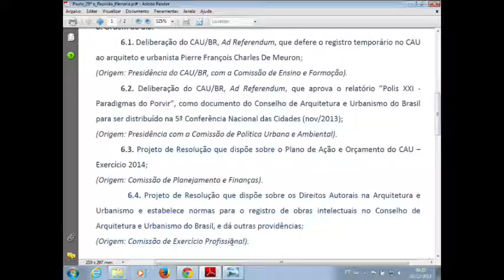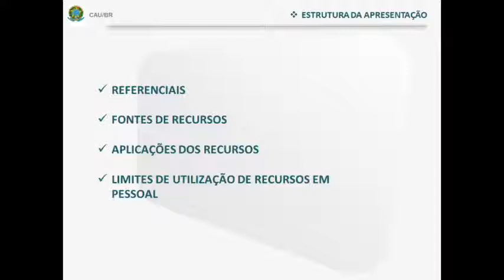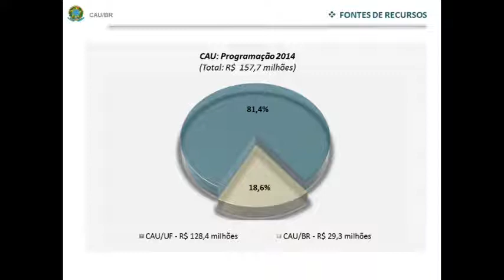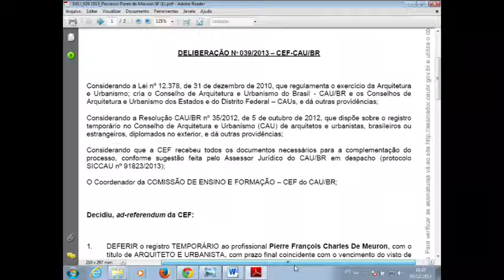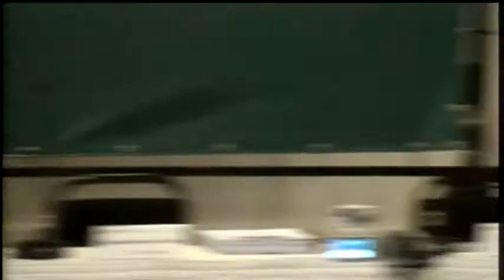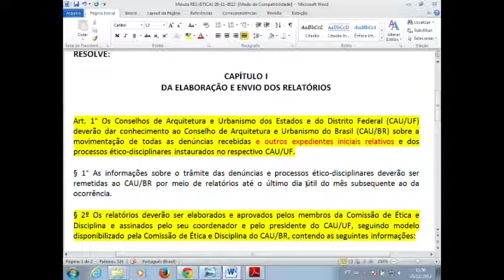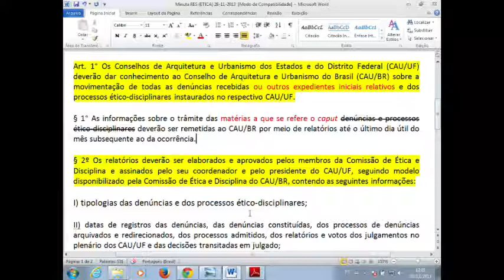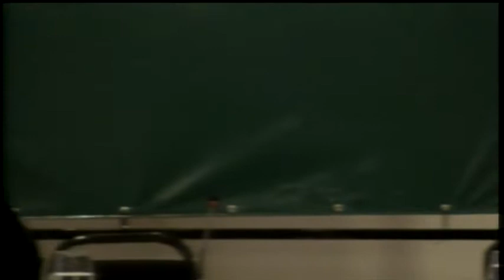25ª - Reunião Plenária - Parte 1